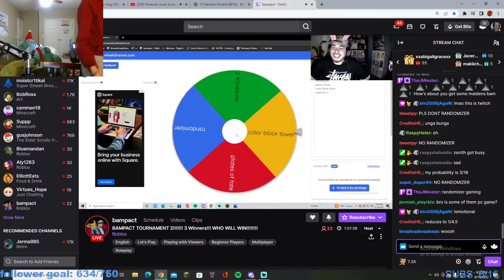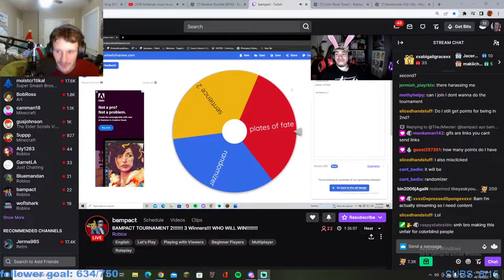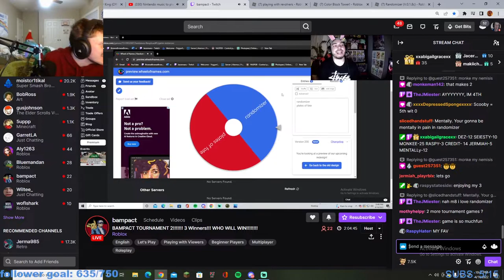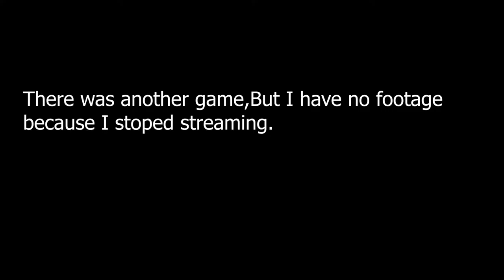I played in my first gaming tournament.....